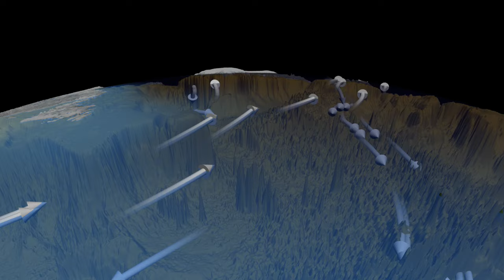NASA: The Thermohaline Circulation (The Great Ocean Conveyor Belt) [720p]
The oceans are mostly composed of warm salty water near the surface over cold, less salty water in the ocean depths. These two regions don't mix except in certain special areas. The ocean currents, the movement of the ocean in the surface layer, are driven mostly by the wind. In certain areas near the polar oceans, the colder surface water also gets saltier due to evaporation or sea ice formation. In these regions, the surface water becomes dense enough to sink to the ocean depths. This pumping of surface water into the deep ocean forces the deep water to move horizontally until it can find an area on the world where it can rise back to the surface and close the current loop. This usually occurs in the equatorial ocean, mostly in the Pacific and Indian Oceans. This very large, slow current is called the thermohaline circulation because it is caused by temperature and salinity (haline) variations.
This animation shows one of the major regions where this pumping occurs, the North Atlantic Ocean around Greenland, Iceland, and the North Sea. The surface ocean current brings new water to this region from the South Atlantic via the Gulf Stream and the water returns to the South Atlantic via the North Atlantic Deep Water current. The continual influx of warm water into the North Atlantic polar ocean keeps the regions around Iceland and southern Greenland mostly free of sea ice year round.

The animation also shows another feature of the global ocean circulation: the Antarctic Circumpolar Current. The region around latitude 60 south is the the only part of the Earth where the ocean can flow all the way around the world with no land in the way. As a result, both the surface and deep waters flow from west to east around Antarctica. This circumpolar motion links the world's oceans and allows the deep water circulation from the Atlantic to rise in the Indian and Pacific Oceans and the surface circulation to close with the northward flow in the Atlantic.

The color on the world's ocean's at the beginning of this animation represents surface water density, with dark regions being most dense and light regions being least dense (see the animation Sea Surface Temperature, Salinity and Density). The depths of the oceans are highly exaggerated to better illustrate the differences between the surface flows and deep water flows. The actual flows in this model are based on current theories of the thermohaline circulation rather than actual data. The thermohaline circulation is a very slow moving current that can be difficult to distinguish from general ocean circulation. Therefore, it is difficult to measure or simulate.

This animation first depicts thermohaline surface flows over surface density, and illustrates the sinking of water in the dense ocean near Iceland and Greenland. The surface of the ocean then fades away and the animation pulls back to show the global thermohaline circulation.

credit: NASA/Goddard Space Flight Center/UMBC